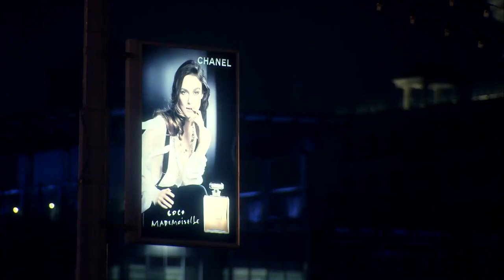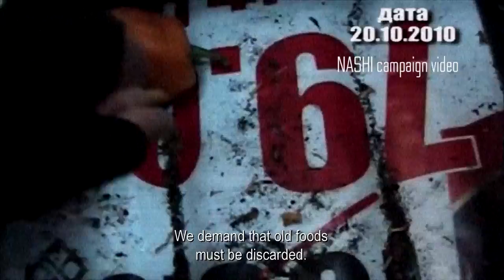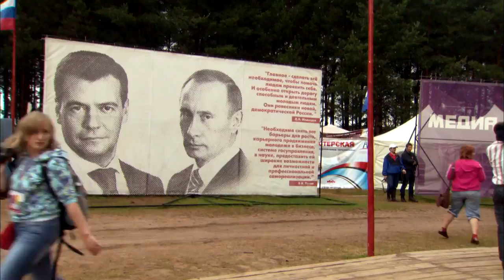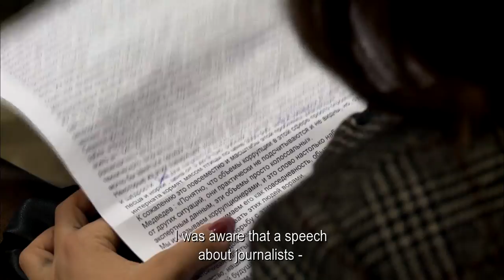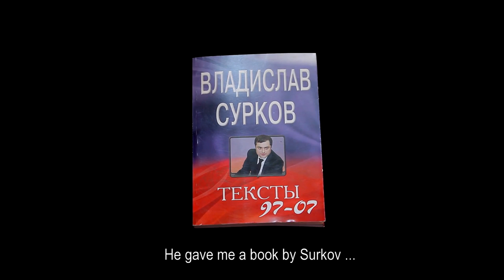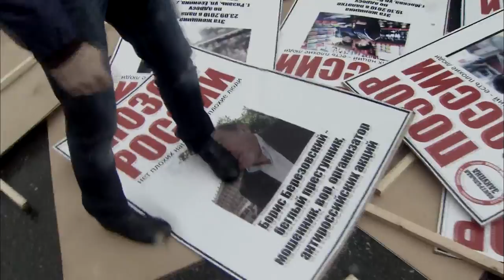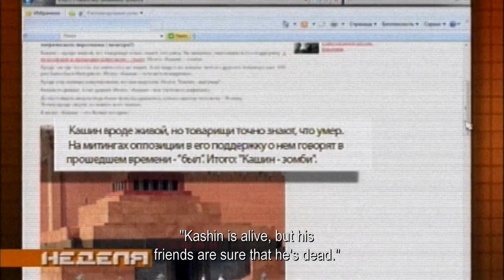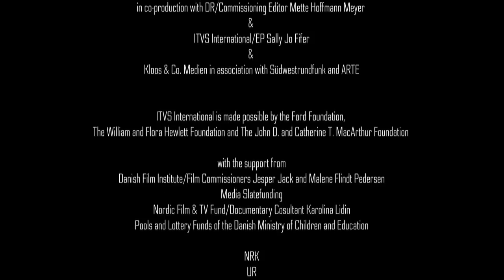Putin's Kiss | Full Documentary Movie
Putin's Kiss portrays contemporary life in Russia through the coming-of-age story of Masha, a middle-class Russian girl and a member of Nashi, a nominally "anti-fascist" movement whose members are expected to pledge their unswerving support to Vladimir Putin and all his policies. Extremely ambitious, the young Masha quickly rises to the top of Nashi, and is rewarded for her loyalty with an apartment, a car and frequent television appearances as a Nashi spokesperson, while attending Moscow State University. She begins to question her involvement with Nashi when she learns that a radical faction within the organization is supposedly responsible for attacks against political dissidents, and she finds herself faced with a very real dilemma when she befriends a group of journalists critical of Putin's government, one of whom is Oleg Kashin. When Oleg becomes the victim of a violent attack and barely makes it out of the hospital alive, Masha realizes that she must take a stand.

Cast
Masha Drokova
Oleg Kashin

Crew
Cinematographer Lars Skree
Composed by Tobias Hylander
Produced by Helle Faber
Directed by Lise Birk Pedersen